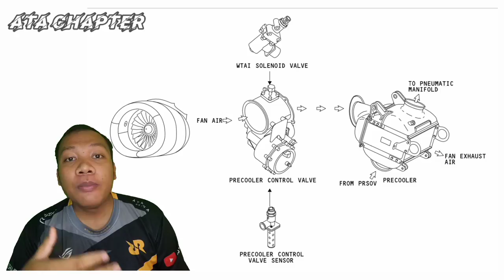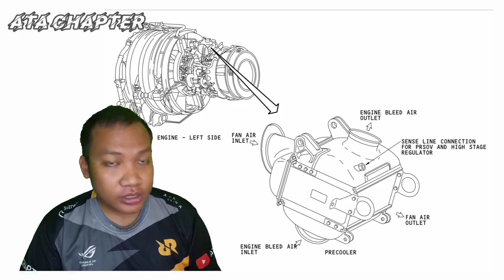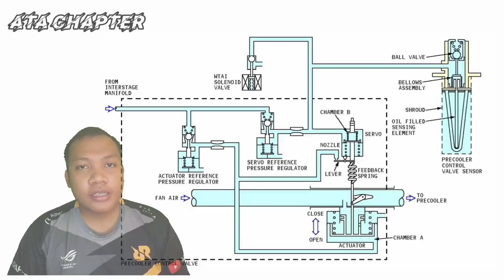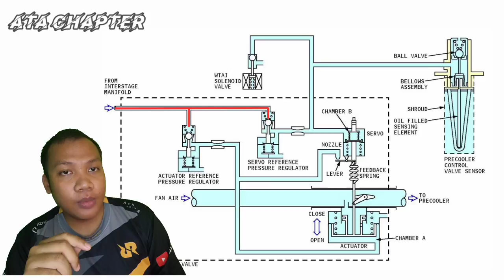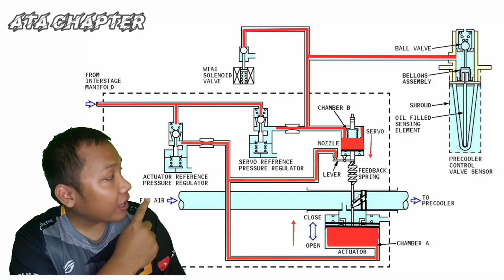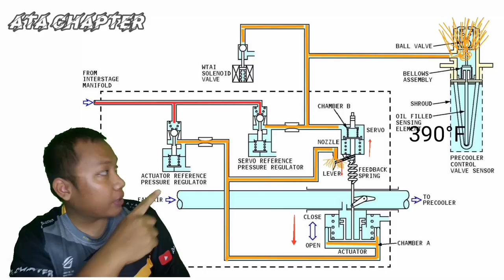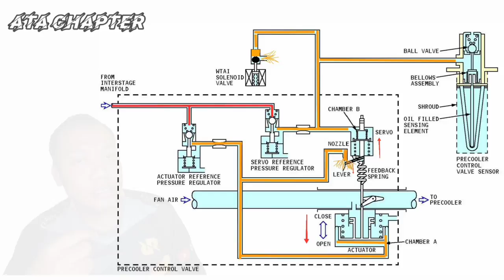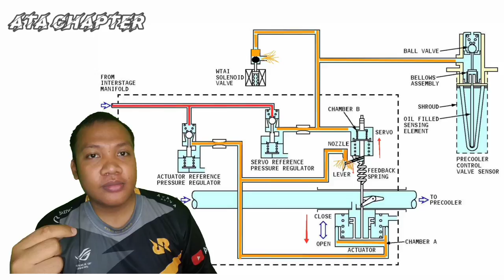50. Precooler Control valve Boeing 737 NG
PCCV & PRECOLLER PNEUMATIC SYSTEM  FUNCTIONAL DESCRIPTION BOEING 737 NEXT GENERATION ATA 36